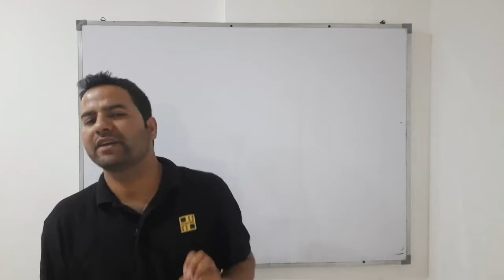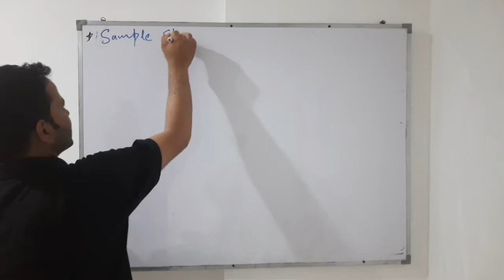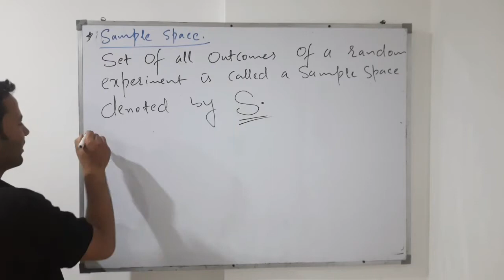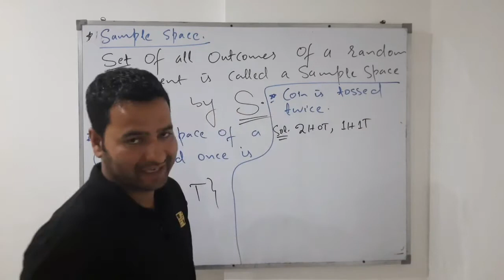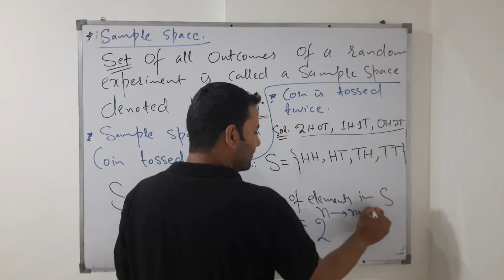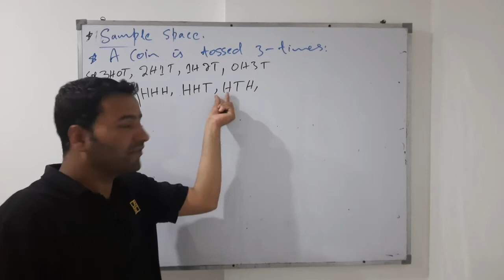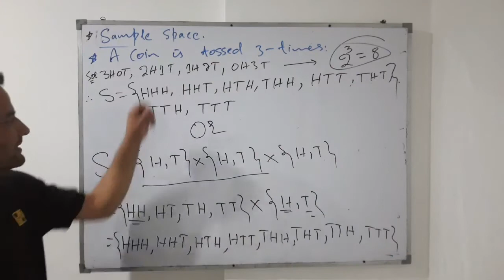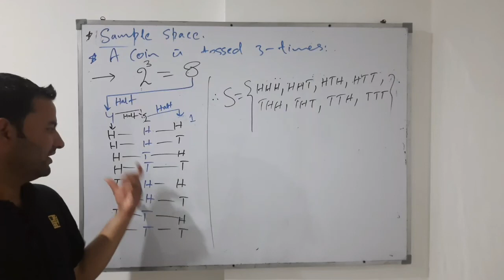Probability ● Sample Space With Examples